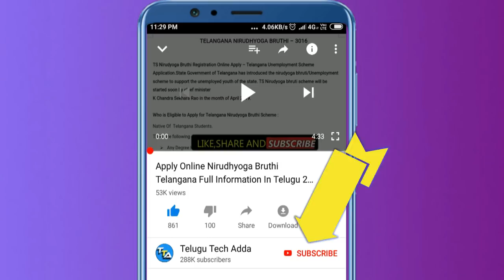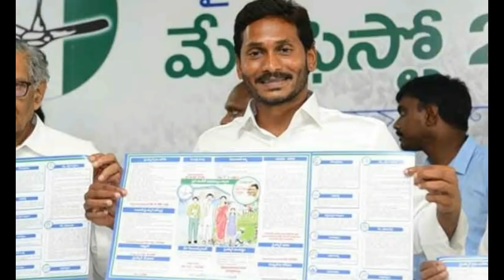గ్రమ వలేంటీర్ సాలరీ ఇప్పుడు 5,000 కాదు 10,000 grama volunteer news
433126 grama volunteer notification 2019 || AP grama volunteer notification || AP 4 lakh jobs

::::::::::::::CHECK OFFERS NOW :::::::::::
Offers on Flipkart :